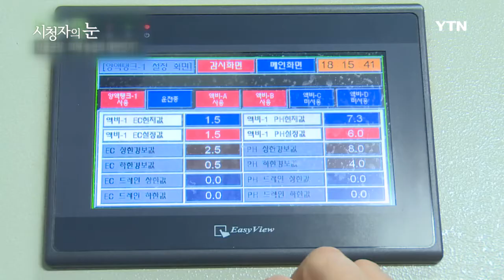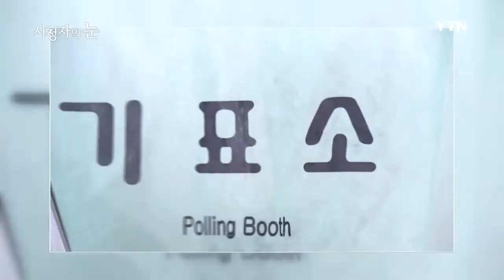2017-04-02 [시청자의 눈] / YTN DMB